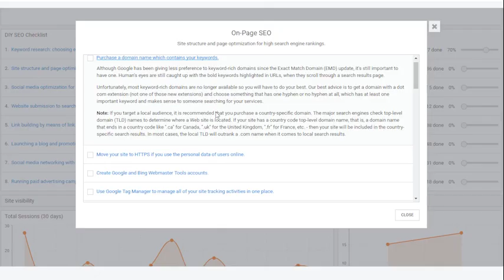Warren T. Martin - The Intersection of Technology & Brick'n Mortar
Warren T. Martin talks about The Intersection of Technology & Brick'n Mortar in the Future of Fitness.

Have you ever seen trainers wiping down equipment at your gym? Between clients, they’re cleaning the treadmills, resetting the weights, and mopping the floor? That used to be me, hustling every minute of the day. I went from cleaning equipment and training
to owning one of the most successful gyms in the nation. And on this journey, I always chose science over mainstream deceptions, gimmicks, and quick-fixes in the fitness world. After starting at the bottom of the fitness world, I’ve devoted myself to continue
developing my expertise over the last 20 years and I now hold a multitude of Goal-Oriented Specializations. And people love my passion for cutting through detrimental myths by implementing simplicity, specificity, progressions, and my dedication to NO
BULL in my fitness programs.

I became a bestselling author with a powerful chapter exposing fitness myths in “The Wellness Code: Your Ultimate Guide to Health, Fitness and Nutrition,” which features other Celebrity Experts in the Fitness industry sharing their insights on healthy living. I was published in Women’s Fitness Magazine (the international UK and Ireland) as a Fitness Elite GameChanger, along with 12 fitness books just for women.

You should know that I’m more than a gym jock – I’m a fitness science nerd. I have read countless books and attended hundreds of training about health, anatomy, nutrition, and exercises. I have dozens of certifications and specializations, which means you get
all of that knowledge focused on your specific goals. I can curate exercises and nutrition advice for your specific body, age, and history. And I work my ass off for you because I can see the long vision of your potential. So if you’re ready to work hard, I’m the person who can push you to finally get results.